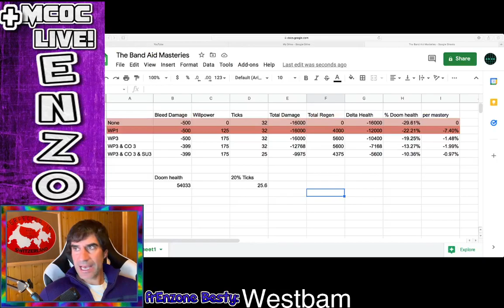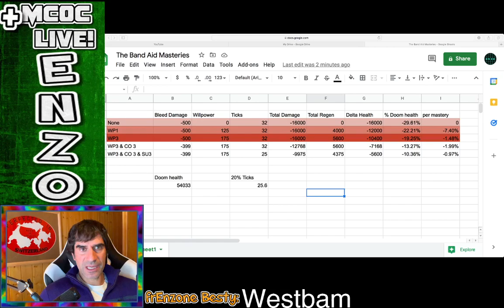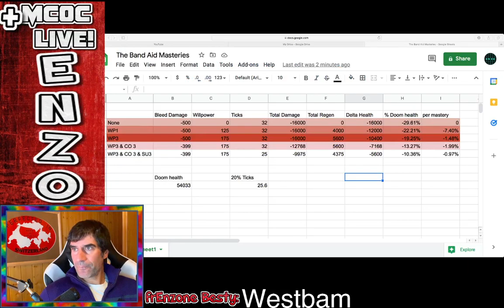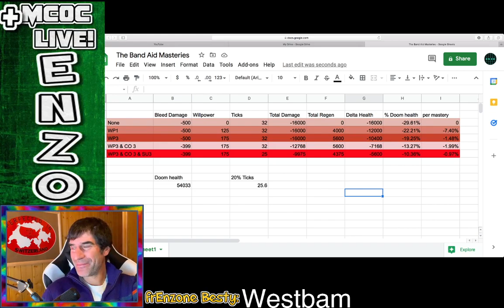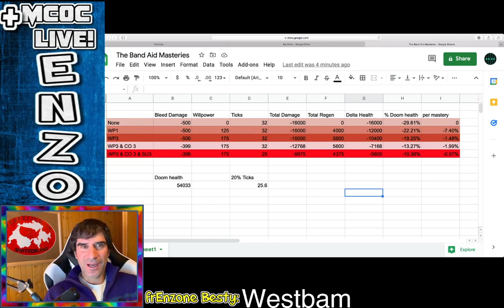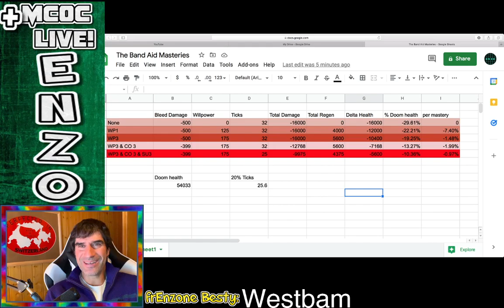The Band Aid Masteries - Enzo Eigen - 4L0ki - Marvel Contest of Champions - MCOC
I call willpower, coagulate, and suture the band aid masteries.  I do a numerical analysis of these to make a conclusion of which ones are most worth activating.  Do you agree with my conclusion?  Watch to find out.

Sorry for the video quality with the fighting scenes.  There are some frequent glitches when I scroll.

Beautiful thumbnail created by DJDigby